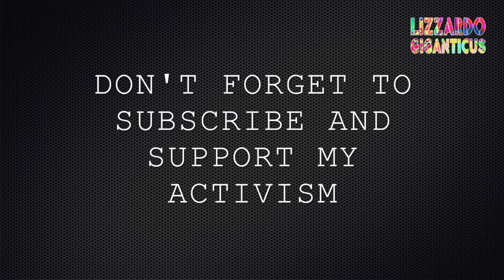Traffic Stop 041116 Pharmacy Ben white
Event:  random Copwatch, Traffic Stop
Time:  daytime  hours

So here we are, another Austin Police traffic stop. This one ended quickly ad well.  I still filmed. Ya'll film too. Keep the community safe.

Today nothing special. But I'm out to protect the people from violent police.  We know who they are, we know that they practice racial profiling and escalation of ordinary Citizen interactions, all non-voluntarily.

APD denies these claims, the video tells the Truth. APD lies. Again and again. When will enough be enough?  When will this police corruption end?

I decided to go out and film the police. To keep them honest, legal, peaceful and civil. This is everybody's duty. If you can, film in your town. Just do it. You'll understand later if you do.   No other way has as much direct impact on the community.  Protect a life. Film the police.